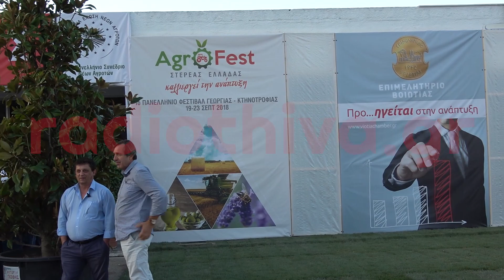1ο Φεστιβάλ Γεωργίας και Κτηνοτροφίας AGROFEST Στερεάς Ελλάδας στη Λιβαδειά